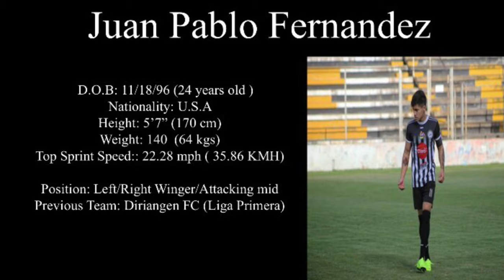Juan Pablo Game Footage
Footage from games this year